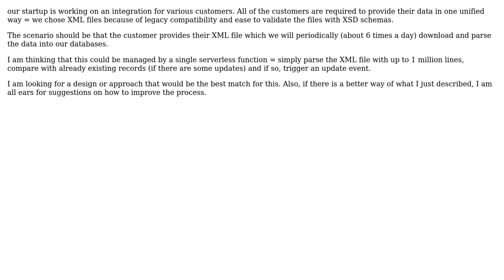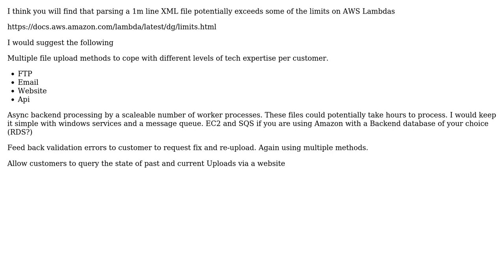Software Engineering: Parsing huge XML files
With thanks & praise to God, and with thanks to the many people who have made this project possible! | Content (except music & images) licensed under CC BY-SA | Music | Images & others | With thanks to user Jan Richter user Ewan and the Stack Exchange Network Trademarks are property of their respective owners. You are responsible for your own actions.